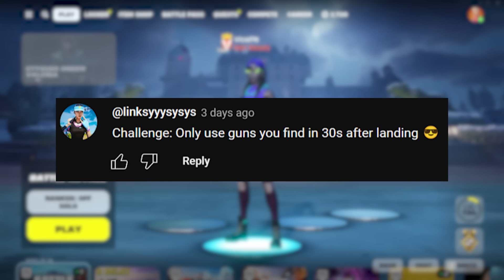HOW IS MY LUCK? 😨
Use Code VICEFN in the itemshop to support me!

chapter 5 underground
fortnite lego skin
fortnite racing
fortnite the weekend
fortnite og
fortnite og battlepass
omegarok
fortnite chapter 1 og
vice fortnite
fortnite vice
fortnite vice shorts
vice shorts